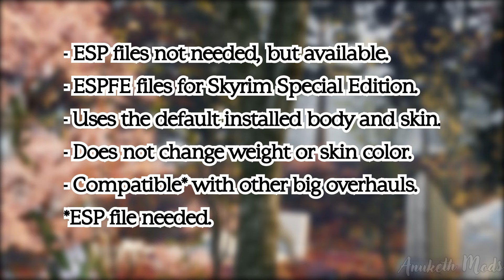SKYRIM MOD | Anuketh NPC Replacers NO ESP - Showcase #9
Showcase of some of my NPC Replacers. The mod contains:

- 5 Head meshes for the following NPCs: Karliah, Orla, Ingun Black-Briar, Niranye & Laelette.
- Available for Skyrim Legendary Edition, Special Edition & Anniversary Edition.
- ESP and NO ESP versions available.
- ESPFE plugins for SSE/AE if needed.

·.·.·.·.· TIMESTAMPS ·.·.·.·.·
00:07 Karliah
00:18 Orla
00:28 Ingun Black-Briar
00:37 Niranye
00:48 Laelette